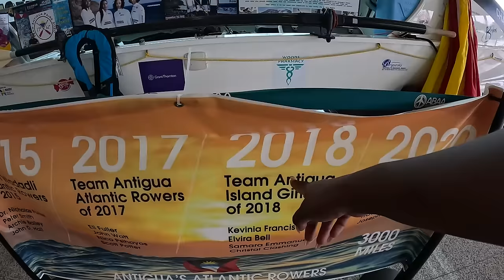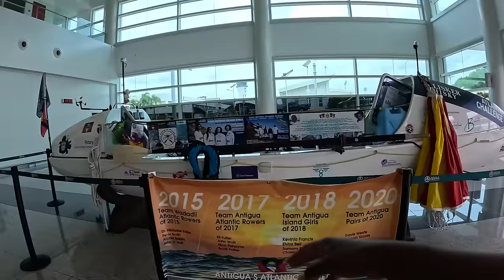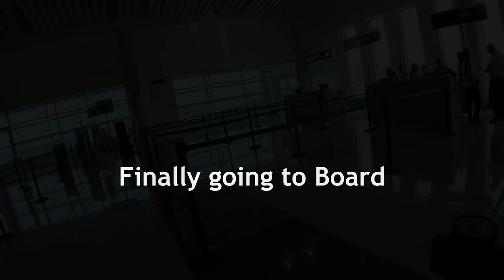EMOTIONAL GOODBYE ! 😭 Antigua and Barbuda 🇦🇬! Fly With Me to St Kitts & Nevis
Thank you Antigua and Barbuda for your kindness and hospitality